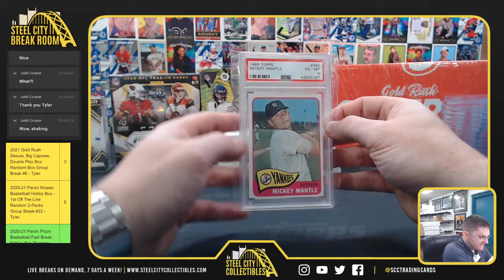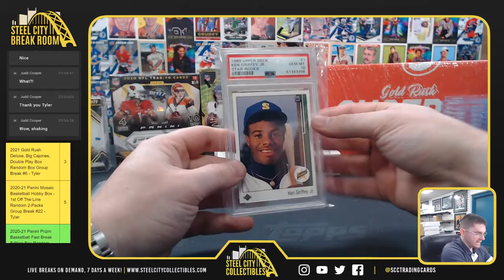2021 Gold Rush Deluxe 3-Box Case - Jason B